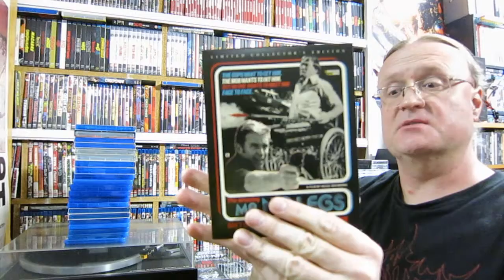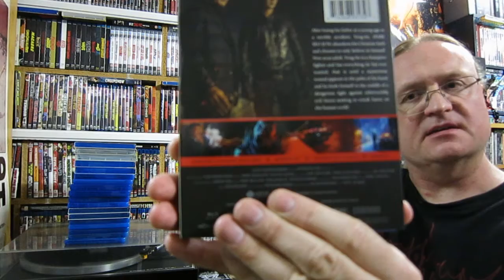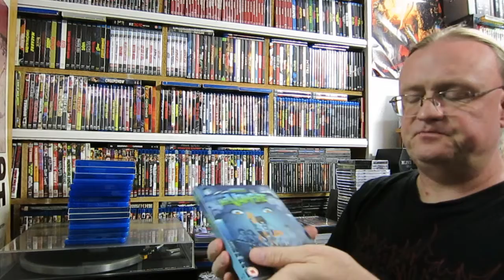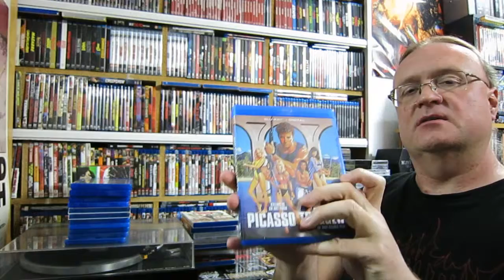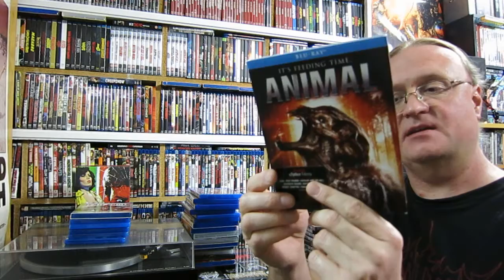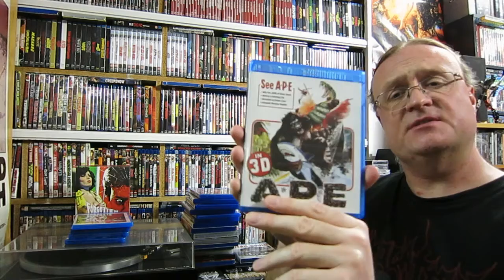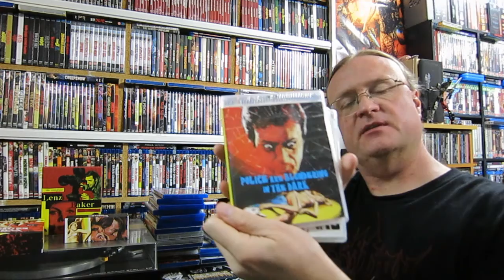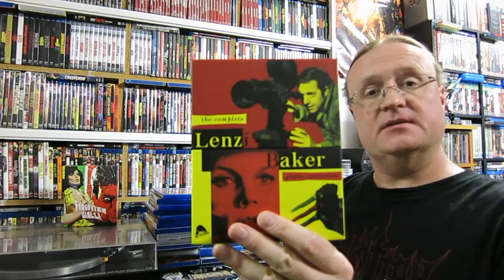BLU-RAY + DVD Collection Update AUGUST 2020 (Horror, Action, Sci-Fi, Martial Arts)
Time for some movies! I admit that for July and August I've had very little time to be watching films, but that doesn't stop them arriving. Many of these have been in transit for months (thank you COVID-19).